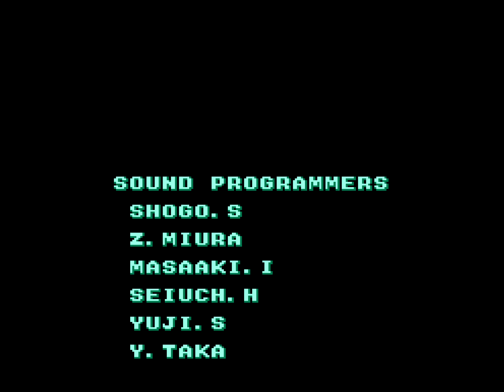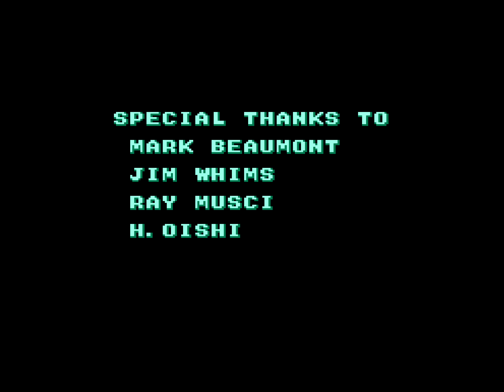Heavy Barrel (NES) Playthrough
A playthrough of Data East's 1990 run-and-gun shooter for the NES, Heavy Barrel.

Glomming on to the success that SNK had enjoyed in 1986 with the Rambo-inspired Ikari Warriors, Data East followed suit in 1987 with their similarly testosterone-infused action game, Heavy Barrel.

Like Ikari Warriors, Heavy Barrel saw players using dual rotary joysticks to mow down droves of terrorists from a top-down perspective, but it offered a few improvements over SNK's game. There was more variety in the stage backdrops, it had a killer soundtrack, and it had a unique powerup system. You could open chests scattered about the levels with keys collected from downed enemies, and these chests held a fun assortment of guns and grenades, as well as pieces of the title gimmick: once you'd found all six parts, you could temporarily take possession of the "Heavy Barrel," an enormously powerful hand cannon that would shred even the most powerful of bosses in the blink of an eye.

Heavy Barrel eventually made its way to the NES in early 1990, and it served up a good facsimile of the arcade original. The controls were changed to accommodate the NES's gamepad and the graphics were pared back, but it was still a whole lot of fun to play, and it absolutely crushed SNK and Micronic's miserable NES conversion of Ikari Warriors

It doesn't get a lot of recognition these days, but Heavy Barrel is one of the NES's better top-down shooters, and it's worth dumping some time into.